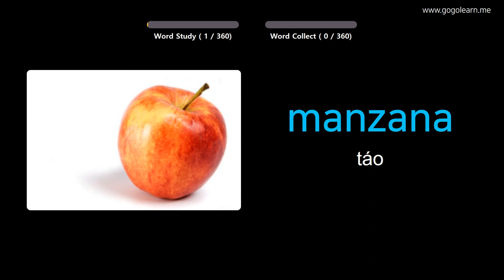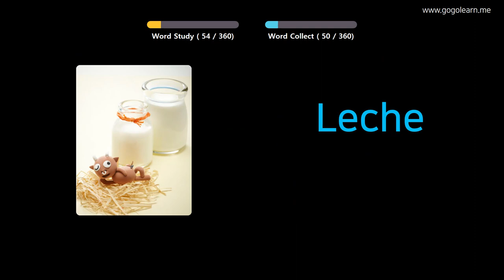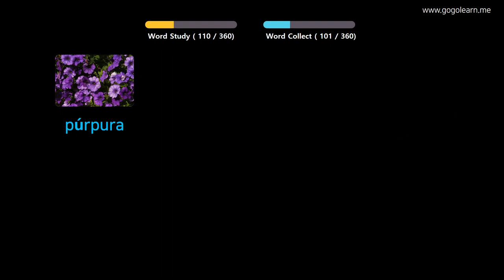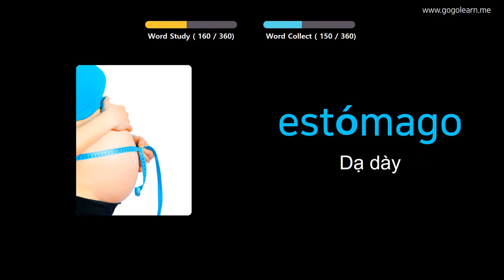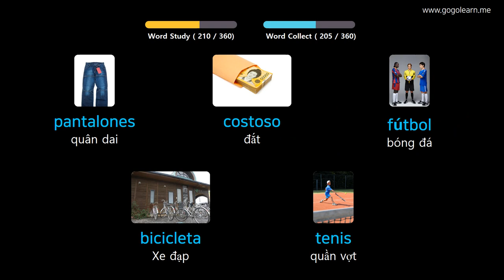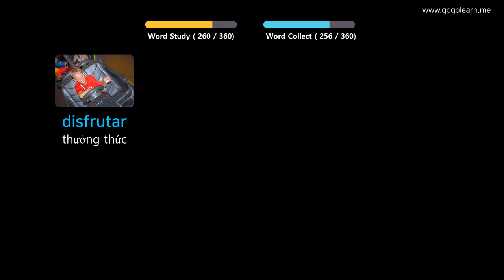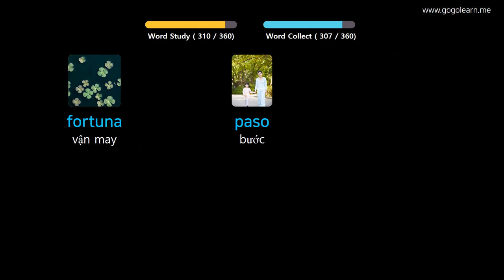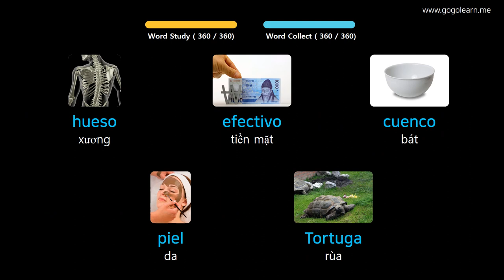Học Tiếng Tây Ban Nha Qua Hình Ảnh |Từ Vựng Tiếng Tây Ban Nha Cho Trẻ Em Cơ Bản | Golearn